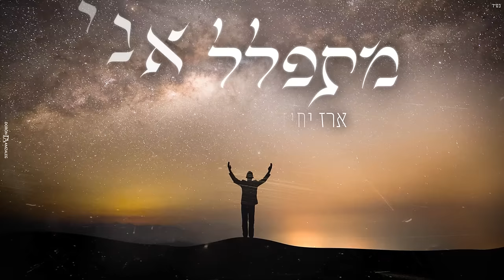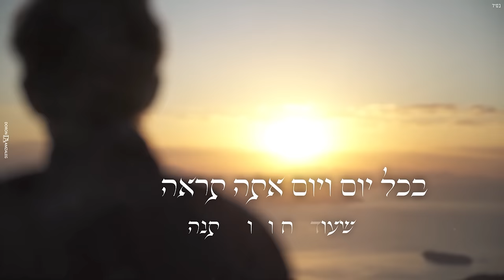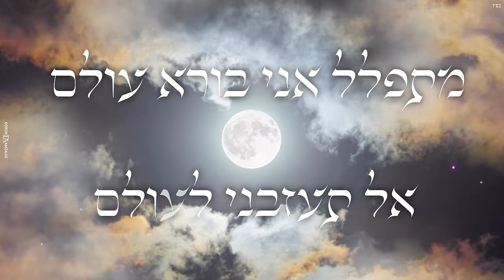ארז יחיאל & אמיר יוסף - מתפלל אני (Prod.By Amos Cohen) | Erez Yehiel & Amir Yosef - Mitpalel Ani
מילים ולחן - עמוס כהן
עיבוד והפקה מוזיקלית - עמוס כהן

ארז ואמיר מביאים לנו שיר מרגש ועוצמתי עם המון כמיהה לבורא עולם
שיר המחבר בין שתי עולמות מתוך התחזקות אהבת השם ואמונה שבסופו של דבר נמצאת בכל אחד מאיתנו. מי מאתנו לא טועה או כמו שהשיר מספר "כל אדם טועה אך גם יודע מנפילות באות עליות.."
את החיבור המוזיקלי יצר המעבד והיוצר עמוס כהן וגם חבר המשותף לשניים אשר זיהה את החיבור ושילוב צבעי הקולות.

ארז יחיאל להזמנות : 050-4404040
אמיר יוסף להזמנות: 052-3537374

לחצו לייק ועקבו עכשיו אחרי דף הפייסבוק של אמיר יוסף

עקבו עכשיו אחרי האנסטגרם של אמיר יוסף

מילות השיר
איך אבדה לי הדרך כבתה בי
אלוקיי האר שוב את עיניי
למדתי עוד קצת איך להתבונן
איך להיאבק מול החיים

בסוף כל יום תמיד חוזר אליך
כילד שהלך לאיבוד
כל אדם טועה אך גם יודע
מנפילות, באות עליות.

מתפלל אני בורא עולם
אל תעזבני לעולם
אני מודה לך אבי
על כל הרגעים בהם שמרת עליי שלא אמעד
אז תראה אותי בורא עולם
אחרי הכל אני בשר ודם
בכל יום ויום אתה תראה שעוד אחזור ואשתנה
אהיה קרוב אליך הבורא

ספינתי נטרפה בלב ים
הגלים היכו בה בחזקה
 צעקתי בקול גדול אנא שמע
נתת לי ידך באהבה

קרדיטים - מתפלל אני

גיטרות - עומרי זליג
בס - אבי יפרח
קלידים ותכנותים - עמוס כהן
תופים - אשר פדי
מיקס ומאסטרינג - עמוס כהן
הוקלט ב a.c studio
ייעוץ לשוני : שמוליק קלוסקי
גרפיקה וקליפ : DORON AMZALEG
שיווק דיגיטלי: יקיר ונה הפקות | Y.V Productions 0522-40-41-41
הפצה דיגיטלית לשירותי הסטרימינג וגביית תמלוגים | ונה מדיה - Vana Media